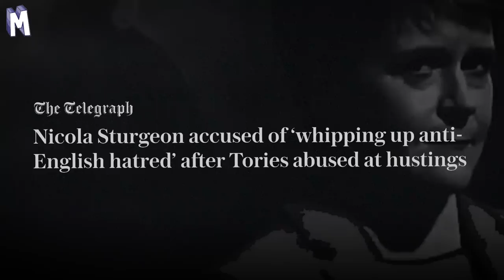Sleekit Sturgeon's Undoing